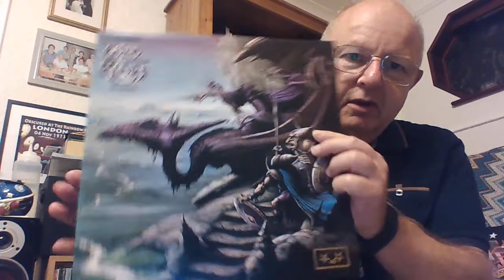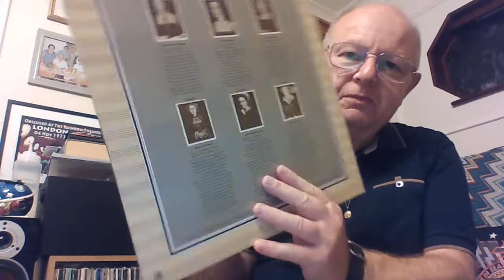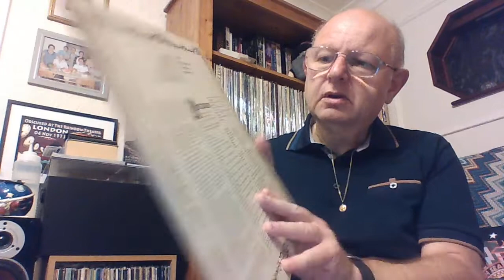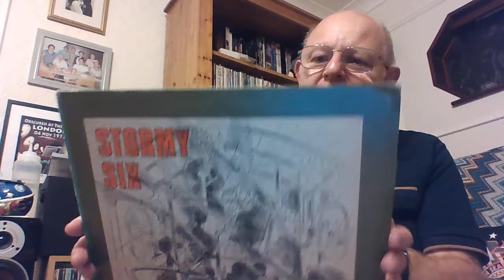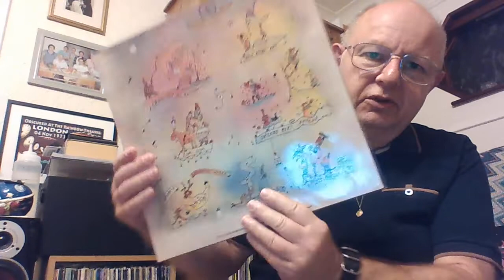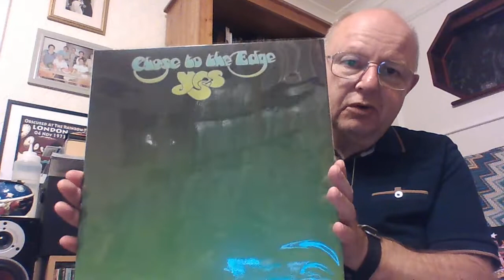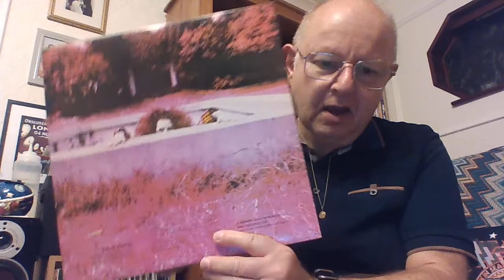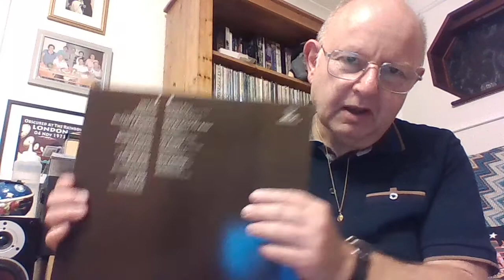Response To Sounds Strange 500 Subs Contest